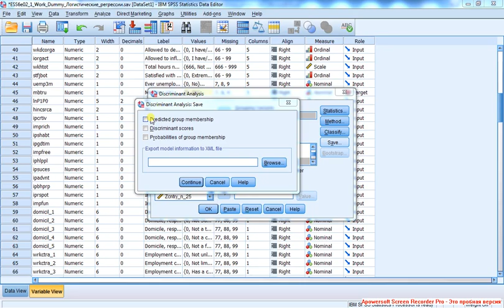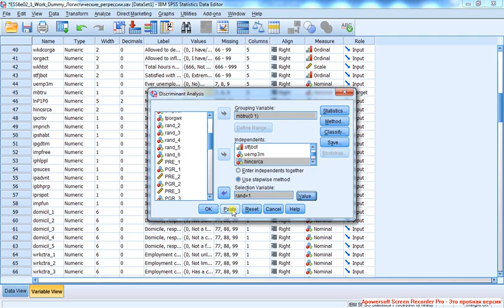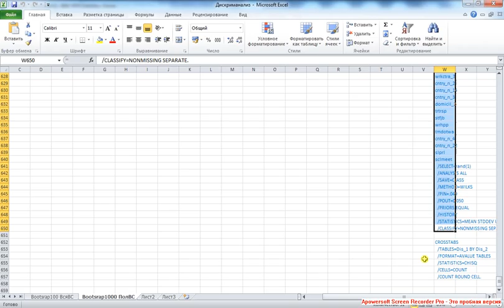Дискриманализ 2 / Discriminant Analisys 2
... выбор опций для запуска; оценка качества модели по Canonical correlation и Wilks' Lambda.